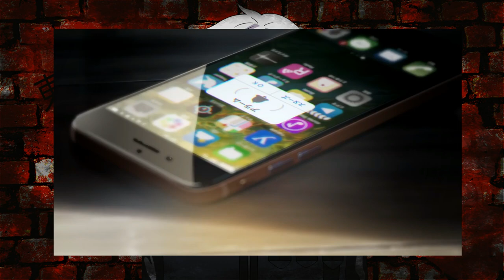5 MANGÁS DE ONTEM QUE JÁ ESTÃO RAROS!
TWITER:  @EvandroFuzari
ISTAGRAM: evandrofuzari